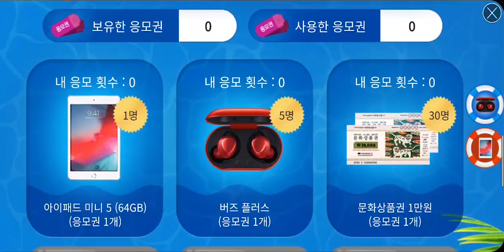[히어로즈워: 카운터어택] Play (No Sound)